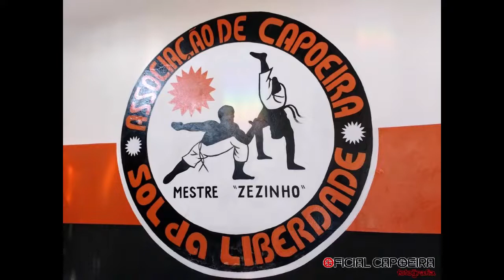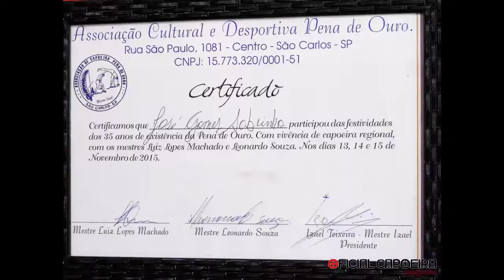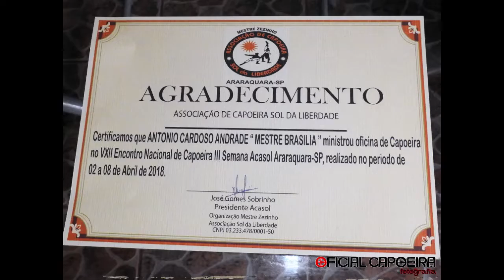BATIZADO MESTRE ZEZINHO ARARAQUARA 2018